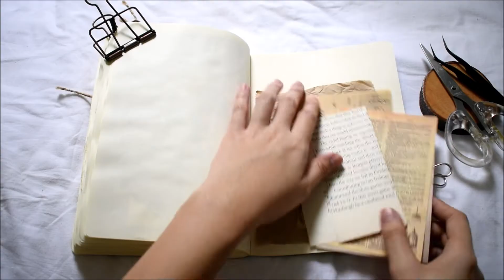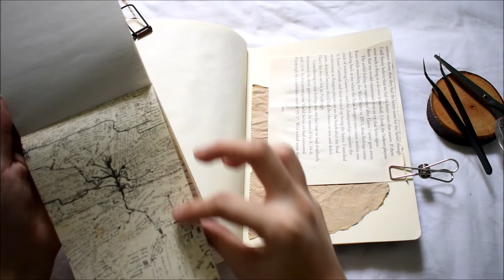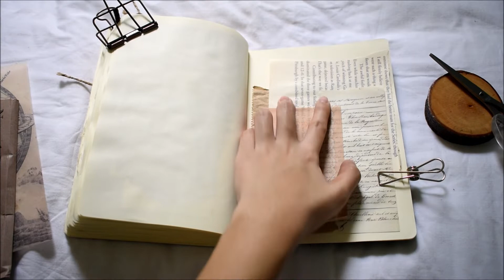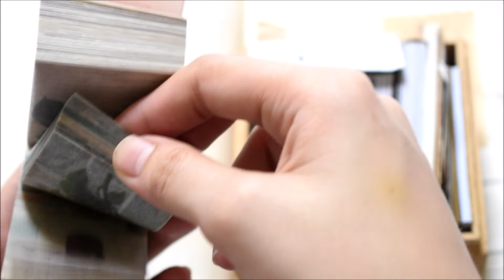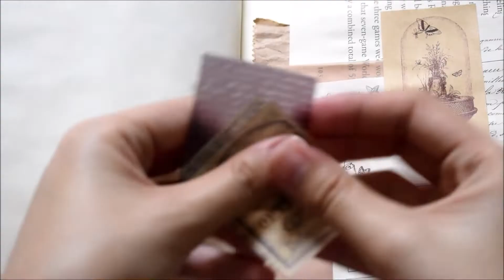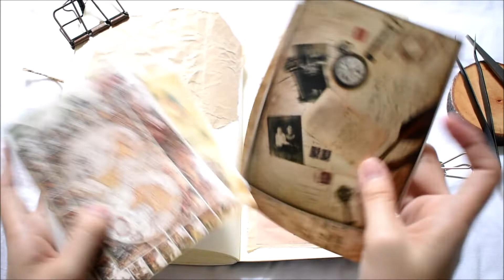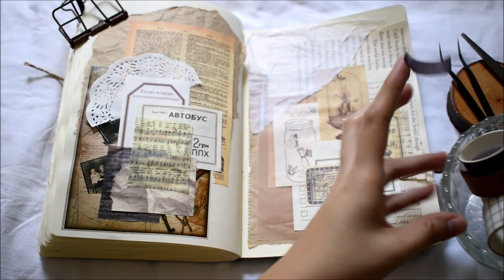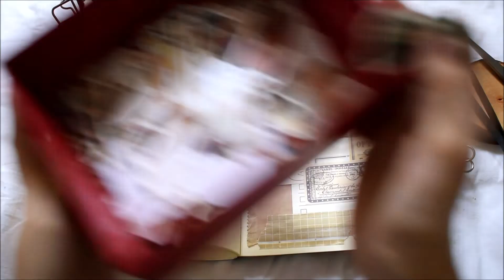vintage asmr journal with me on a gloomy day ⛅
hello, friends! 🐣 another journal with me video for you! been a while since i uploaded a journal with me video. it was gloomy when i filmed this which is why the lighting is not so good but for me it is still calming ⛅ sorry for uploading late than usual but i hope you enjoy!

📣 credits:

spent times by chillpeach
still up by chillpeach
warm place by chillpeach